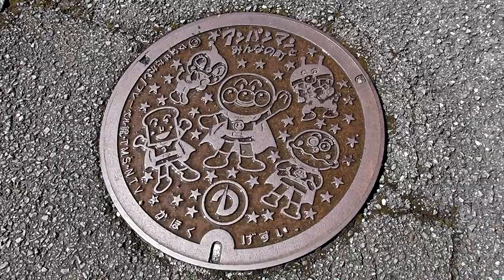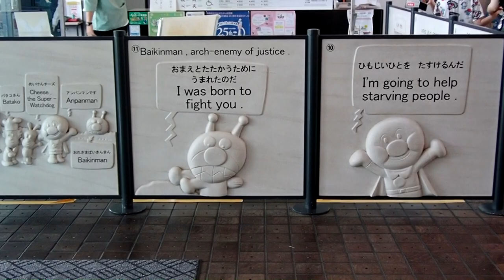Yanase Takashi Memorial Museum aka Anpanman Museum in Kochi Prefecture, Japan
We took a day to make a trek out to the mountains to check out the Anpanman Museum, or more formally known as the Yanase Takashi Memorial Museum. It was a commute by train and very colorful bus to the museum which had lots of memorabilia on this adorable character. Just who is Anpanman? Find out!

You can also support me through my artwork.

Whistling of the Anpanman theme song performed by myself.